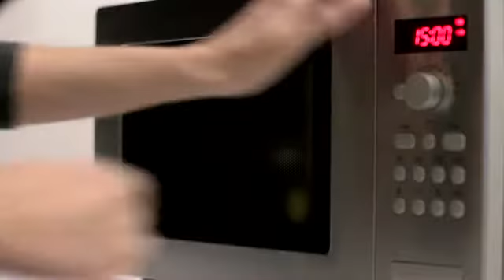Cooking set, Set 6 pentole per microonde - Joseph Joseph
Un versatile set di pentole per il microonde in cui cucinarein una sola volta diverse pietanze tenendole perfettamente separate.
Uno strumento salva spazio facile dausare.
Caratteristiche e vantaggi:
Il particolare design impilabile permette di cucinareun intero pasto in pochi minuti
Perfetto per cucinare pollo, manzo, pesce, verdure,pasta e riso
Le maniglie integrate nelle pentole e nei coperchi assicurano una facile rimozione dal microonde.